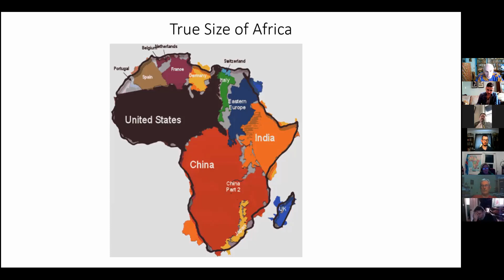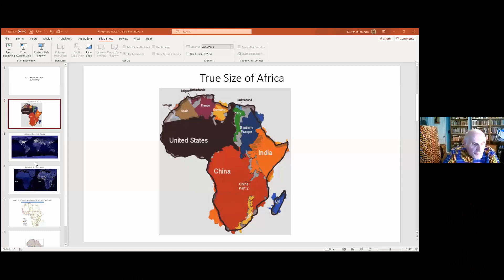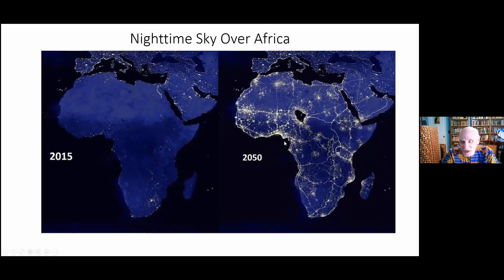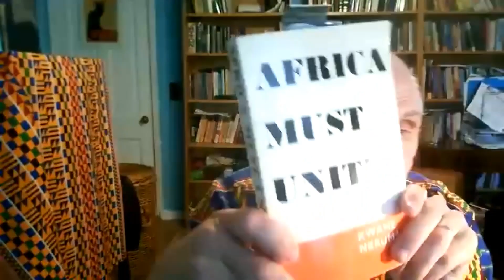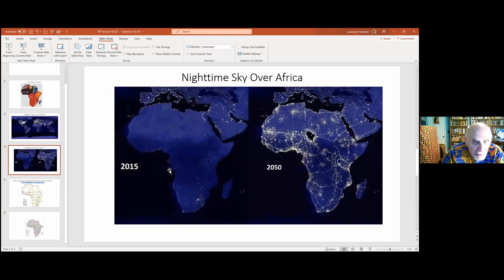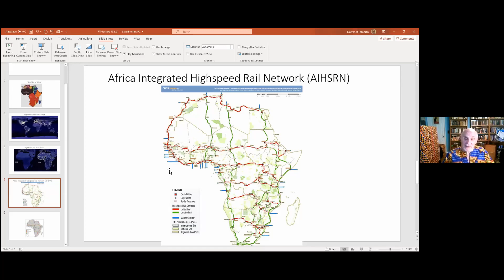Africa's Emerging Renaissance: The New Silk Road and Beyond [Larry Freeman lecture]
In this RTF lecture, African affairs expert Lawrence Freeman delivers a comprehensive analysis of Africa's current struggle to break free of the chains of imperialism and leap into the 21st century.

3) Buy some books!